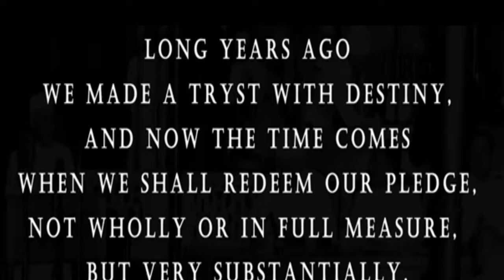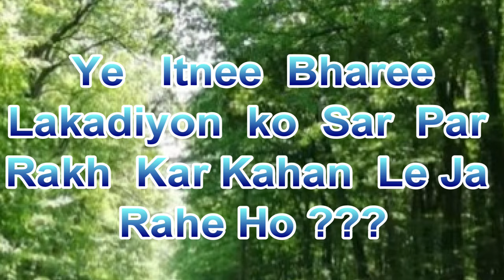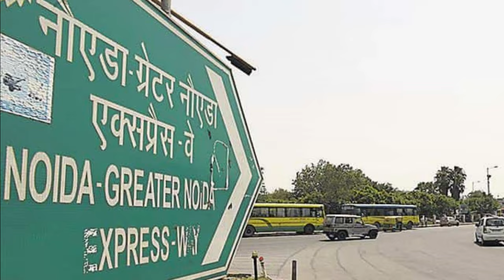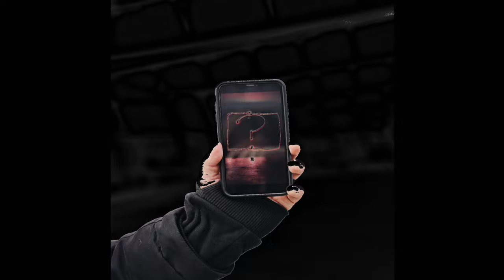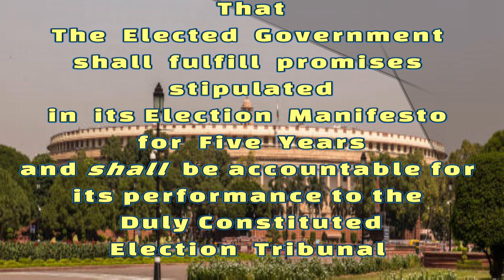PROMISES UNFULFILLED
At the time of Independence in 1947, even a sewing needle was imported from England. Though our country achieved spectacular progress  in all sphere including rapid industrialization, a very large majority of our countrymen still suffer from acute poverty. Doling free ration to about 80 crores  people is in itself an admission of the tragic reality of abysmal poverty . The main reason for this situation even after 75 years of Independence is lack of any accountability of the elected Governments and their functionaries.
If we can amend our constitution to incorporate eleven duties for the citizens in 2016, surely we can also lay down the accountability for the performance of the incumbent Government in the five year period as per their declared manifesto which must be a roadmap for their work and  NOT by  making rosy promises and offering freebies.
Genetically, we are groomed not to question the AUTHORITY …..something which has been exploited well by those we elect to serve us and ensure progress  of the Nation….This short video is based on a real story of an accidental meeting with the heart breaking poverty that leaves you angry and dismayed.
The only answer is to start questioning the system and demand accountability.